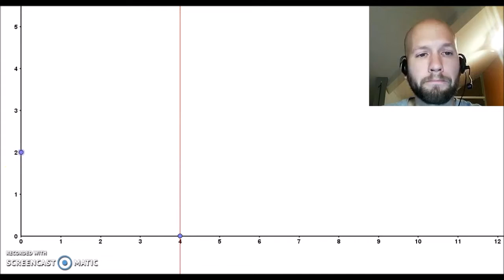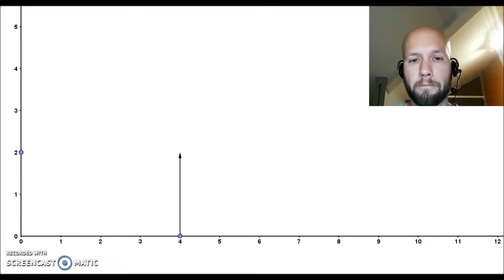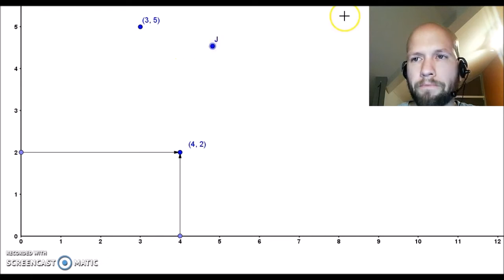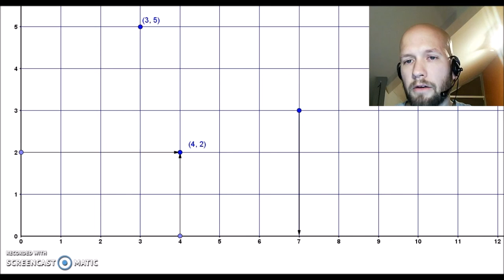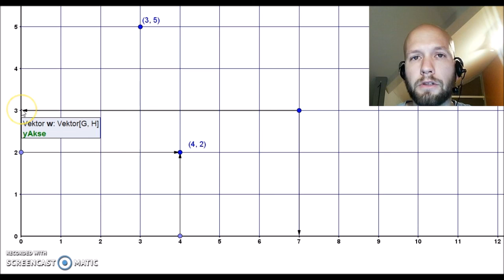Koordinatsystem introduksjon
Introduksjon til dei grunnleggande eigenskapane til eit koordinatsystem